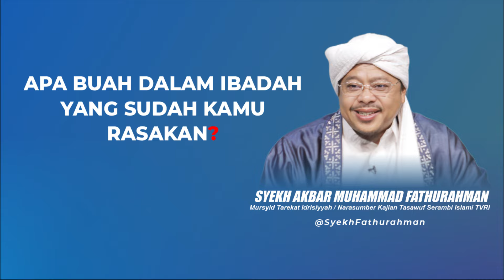APA BUAH DALAM IBADAH YANG SUDAH KAMU RASAKAN?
Syekh Akbar Muhammad Fathurahman, M.Ag